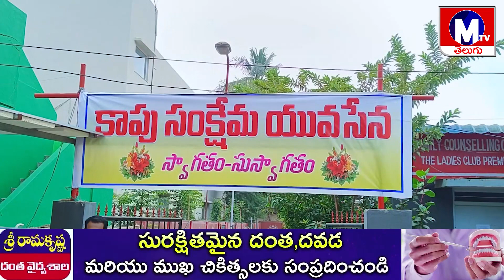కాపు సంక్షేమ యువసేన నగర అధ్యక్షుడిగా బడే సతీష్ నాయుడు - MTV TELUGU